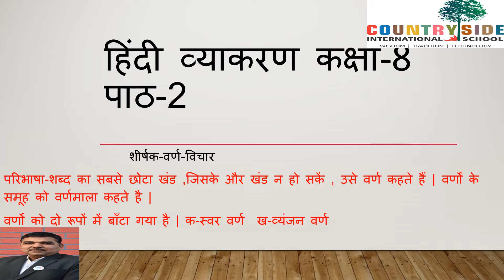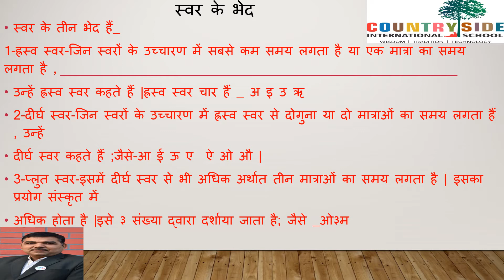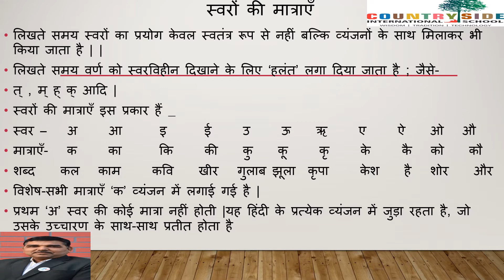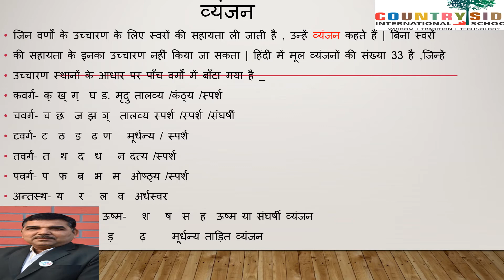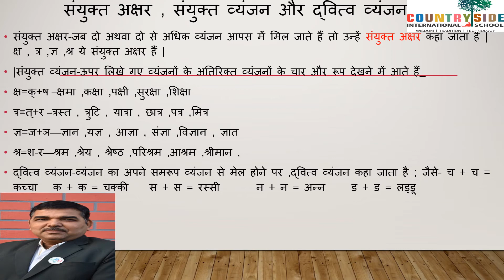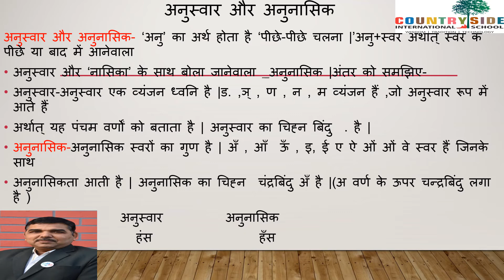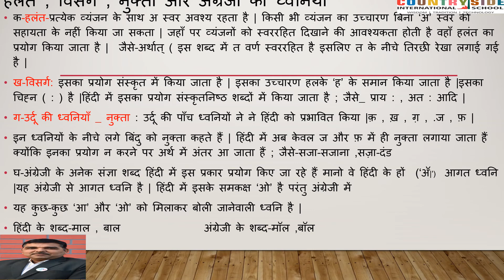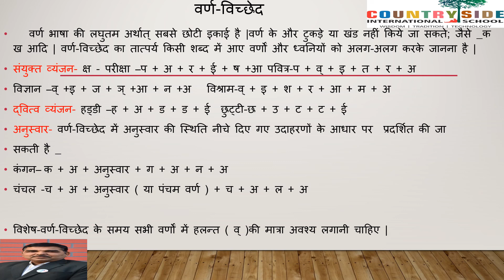Grade 8 : Hindi : Grammar: Ch.2 : Varn Vichar